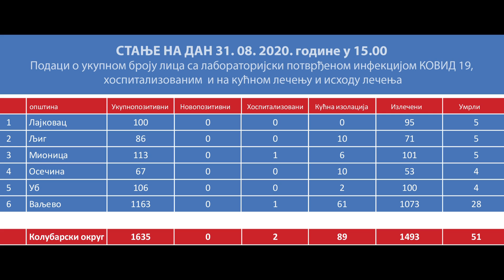Infakt 01092020 Bez novih slučajeva korone u Valjevu, najavljene ogromne kazne za kršenje mera